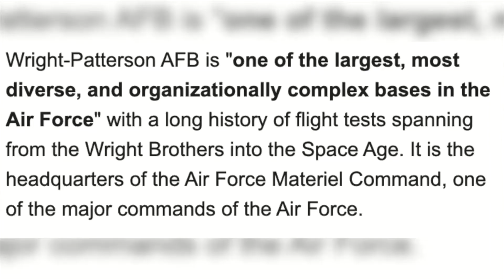Top 5 best bases in the Air Force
What are the top 5 stateside Air Force bases in your opinion? Top 5 best bases in the Air Force, Makenna gives you what she thinks are the top 5 Air Force stateside bases and why she picked them. We would love to see what your top 5 choices would be if you had to pick! Remember, when filling out your dreamsheet, you're not guarenteed to get one. The needs of the Air Force always come first, but if your wants match the Air Force needs, sometimes it works out!